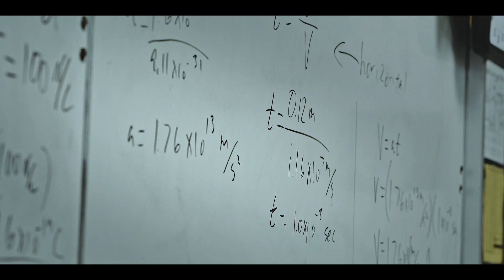Øresundsbroen - Jubilæumsfilm - 2020